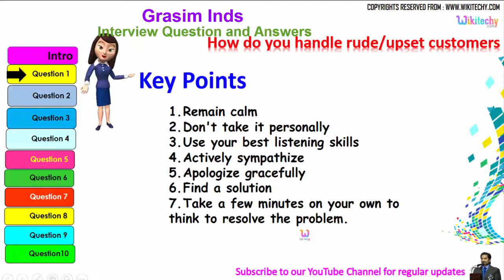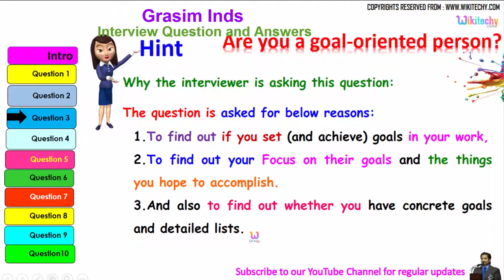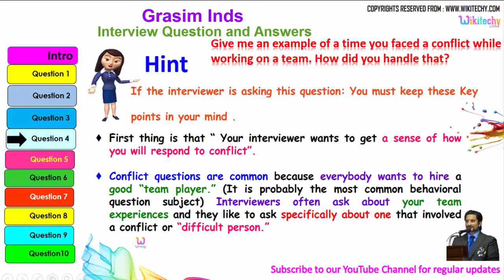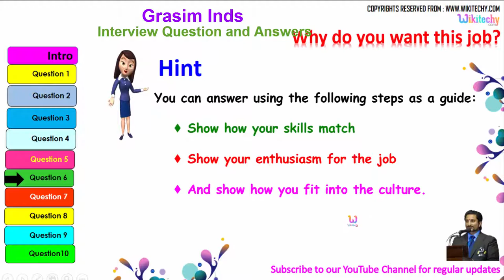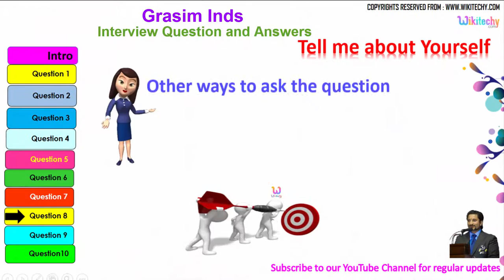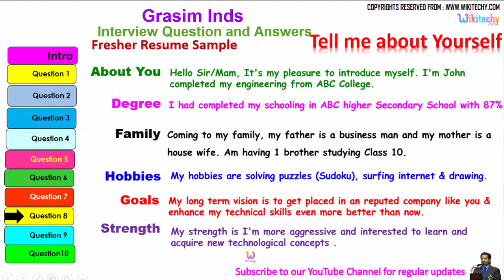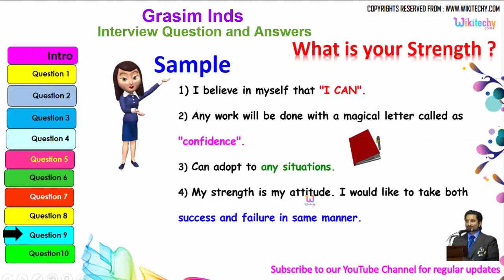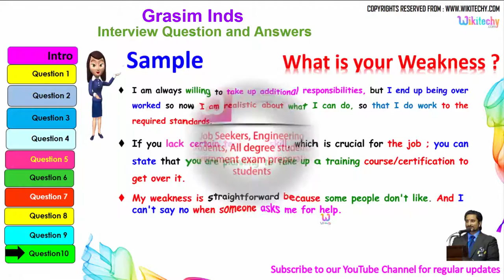grasim industries top most interview questions and answers for freshers / experienced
grasim industries top most interview questions and answers for freshers / experienced tips online videos